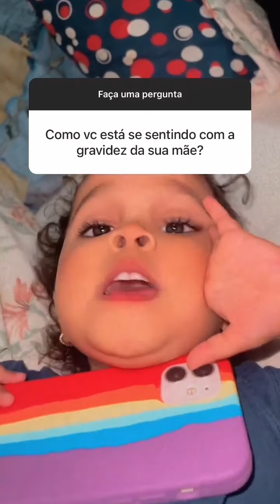😩Andrielly fica REVOLTADA com Festa na sua escola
💸Ganhe 50 reais baixando o TIKTOK:
➡️Baixe o Tiktok pelo meu link💰👇
➡️E coloque meu código: K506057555

👉Fã Clube das meninas
👉Stories Diários
👉Storys retirados do instagram oficial de Joyce Mendes e Andrielly Mendes

🌻ACREDITA COLEGA🌻